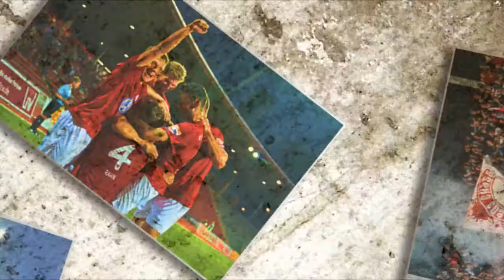Pressekonferenz 1. FC Eschborn - KSV Hessen Kassel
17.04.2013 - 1. FC Eschborn - KSV Hessen Kassel 0:1